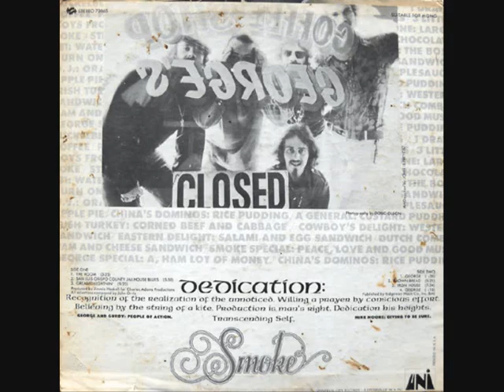SMOKE - CHOOSE IT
ALBUM Carry On Your Idea (1968)